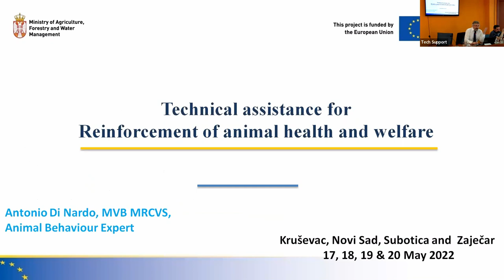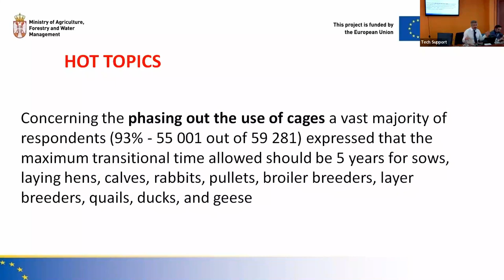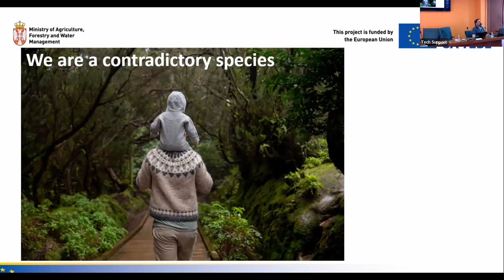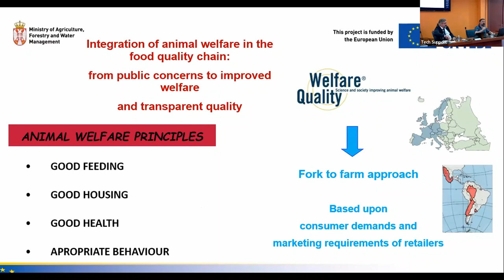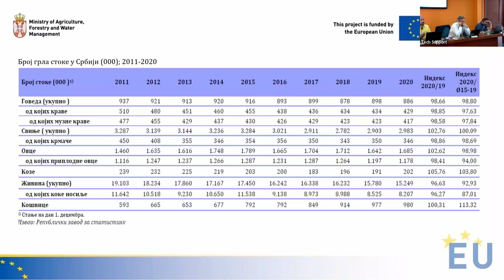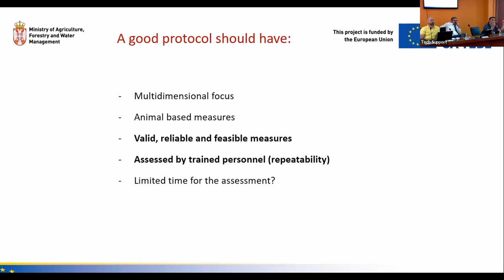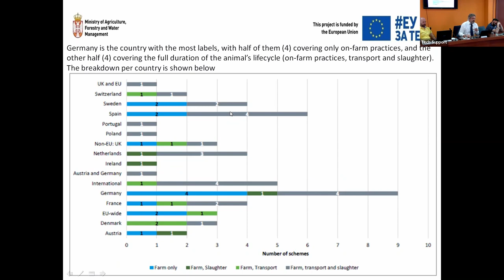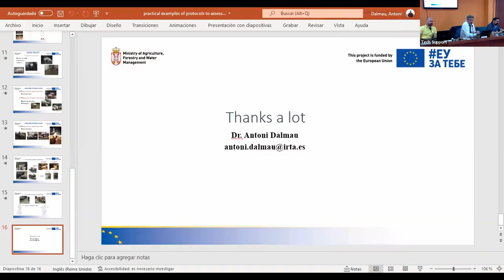Regionalne radionice „Dobrobit životinja u stočarstvu“ - Sajam poljoprivrede u Novom Sadu 2022.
Zašto je dobrobit životinja važna, posebno za stoku? Šta će sistem obeležavanja i sertifikacije doneti stočarima iz Srbije?

Ovo su neke od tema tokom regionalnih radionica „Dobrobit životinja u stočarstvu“ koje su održane od 17. do 20. maja u Kruševcu, Novom Sadu, Subotici i Zaječaru u okviru projekta „Jačanje sistema zdravlja i dobrobiti životinja“.